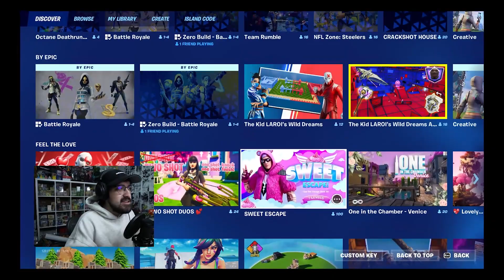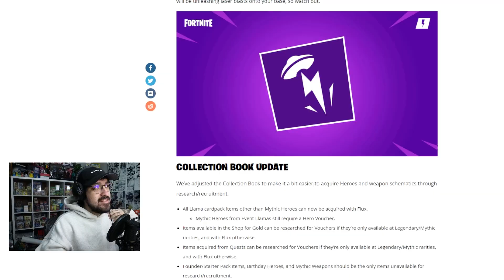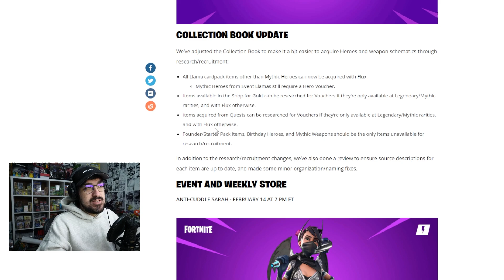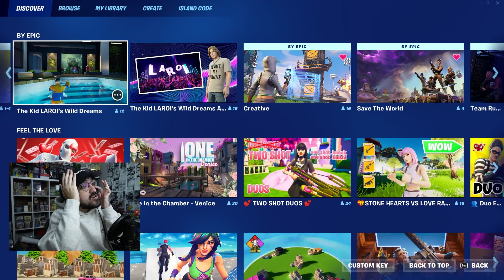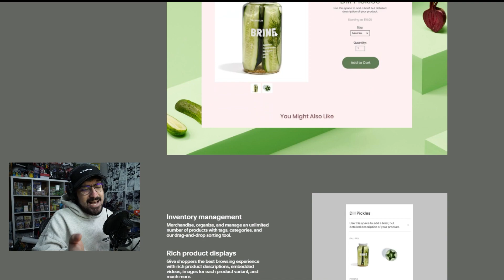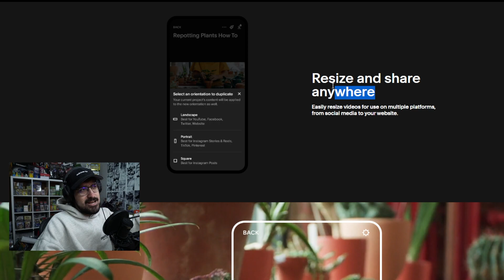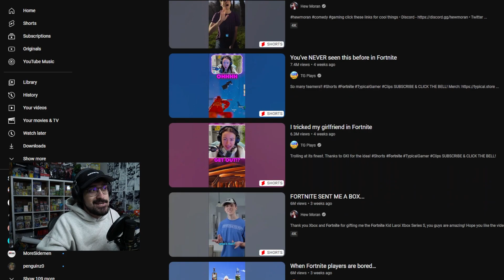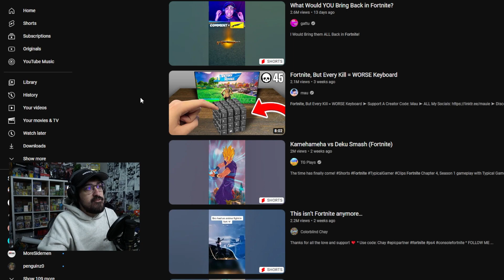Fortnite Save The World In 2023..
Fortnite In 2023..